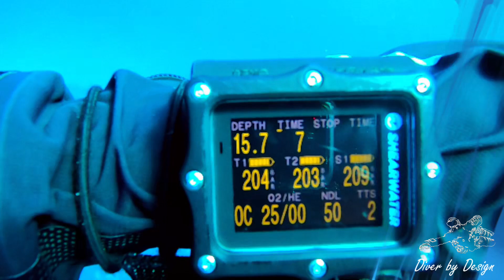Deco Day 3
Day 3 of the Technical Diving International Decompression Procedures training for Alexia Abdilla.

Taking in one of the amazing wrecks in Malta and finishing off with some problems and games!

Can't wait for tomorrow 🙂